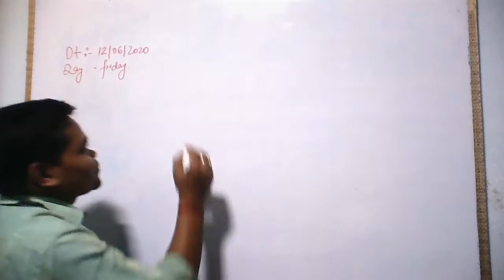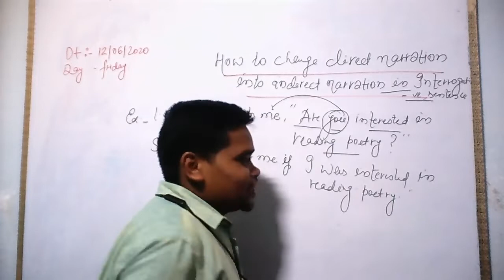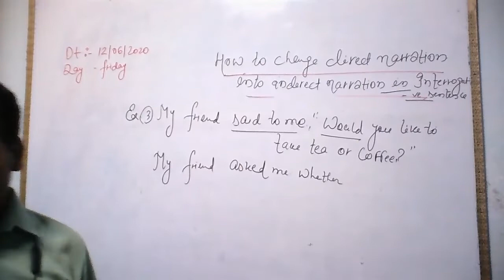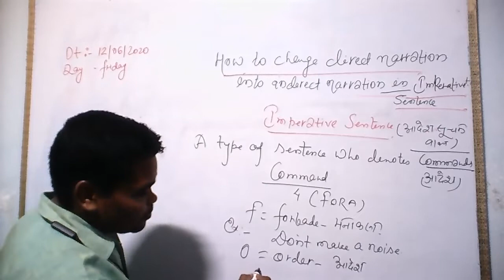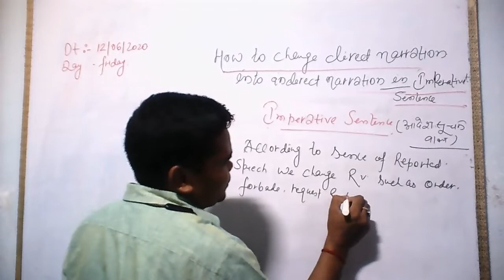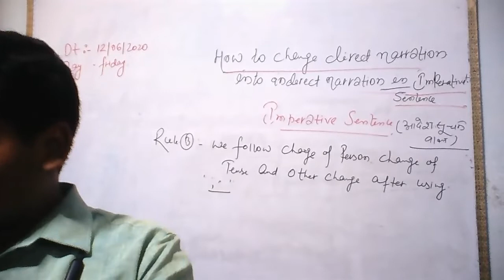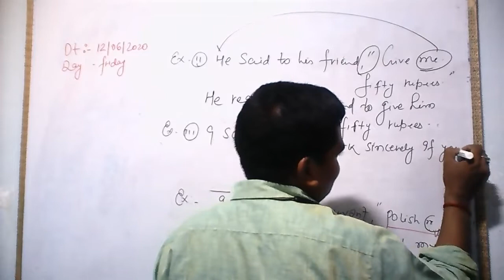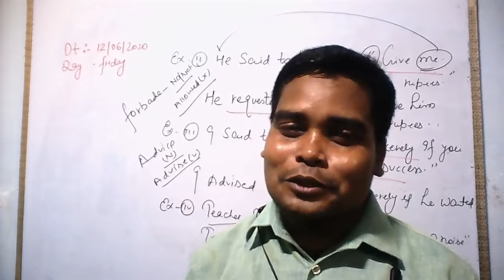English Classes by Surya Sir Lecture 38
Narration Section Indirect  Narration of Imperative Sentence